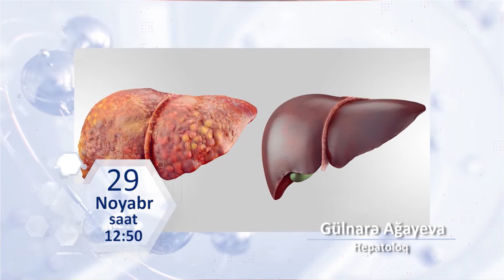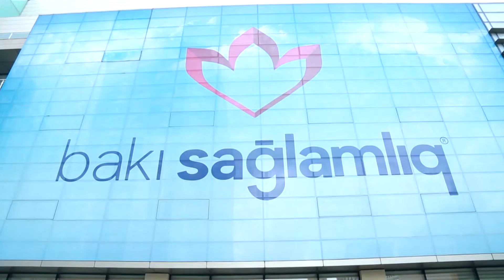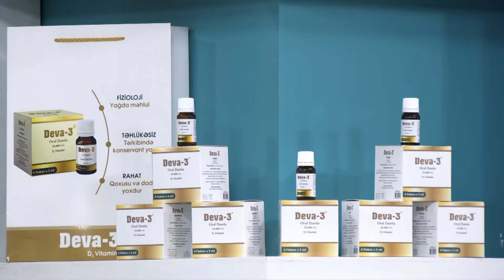Sağlam Yaşamaq 29.11.2021 Hepatoloq Gülnarə Ağayeva